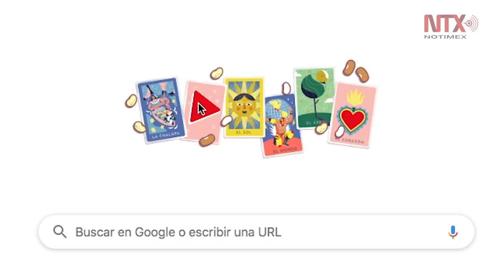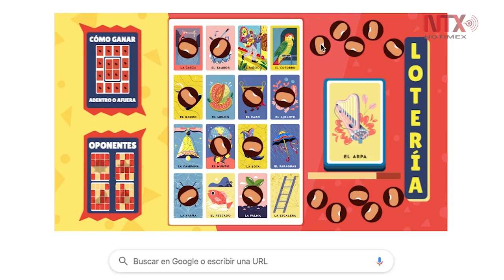Google homenajea a lotería mexicana con doodle interactivo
Google publicó un doodle multijugador inspirado en la lotería mexicana y un video instructivo de sus reglas, en conmemoración del aniversario de la protección a los derechos del juego en México